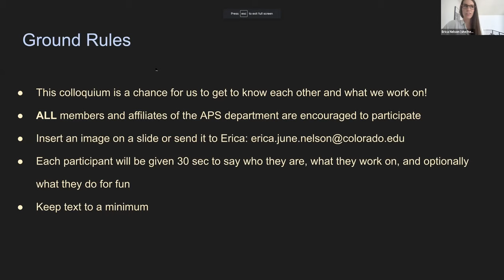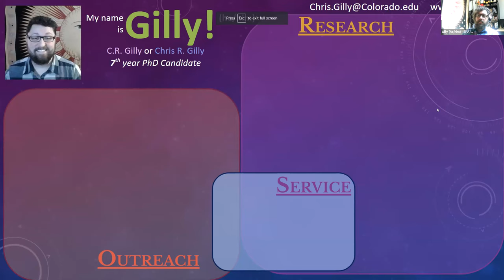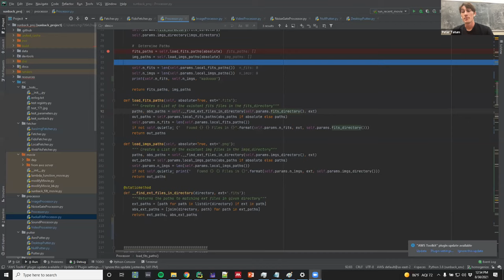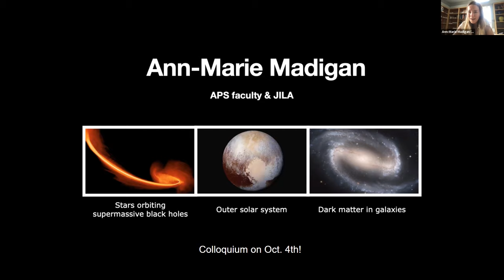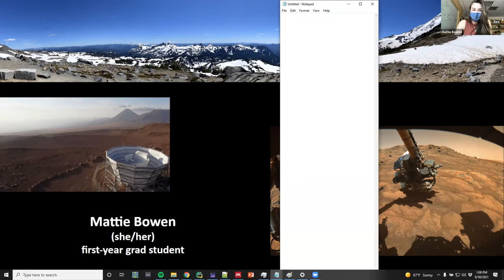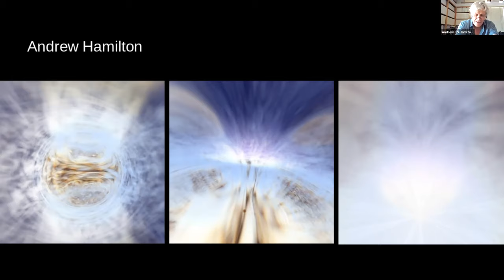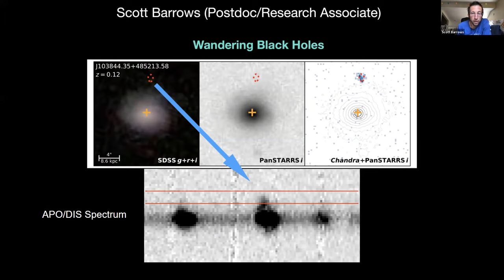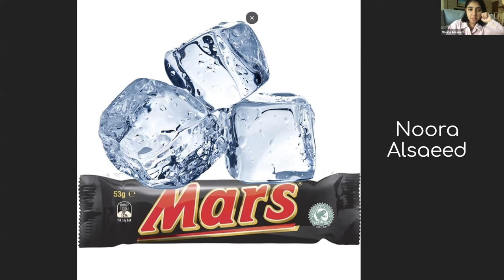APS Colloquium - 8/30/2021 - APS Round Robin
Title:
APS Round Robin

Abstract:
Members of the APS community will take turns briefly discussing their research or goals.